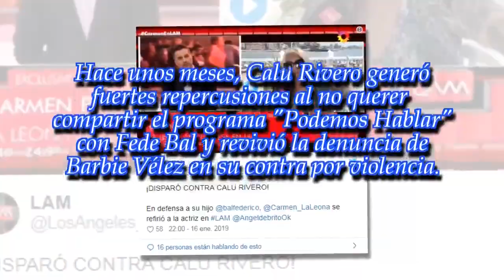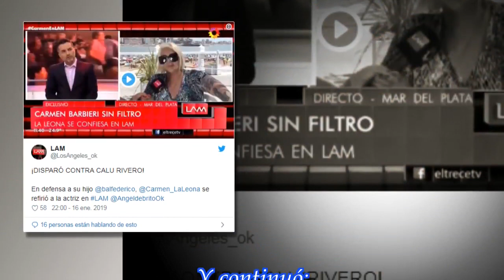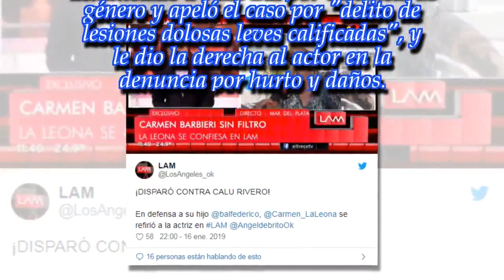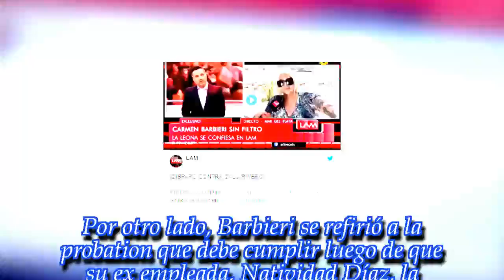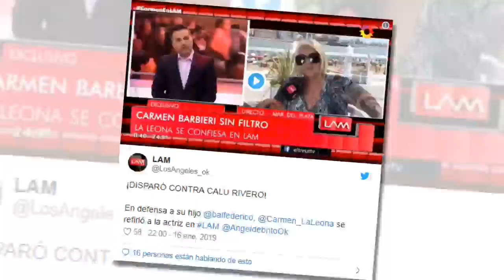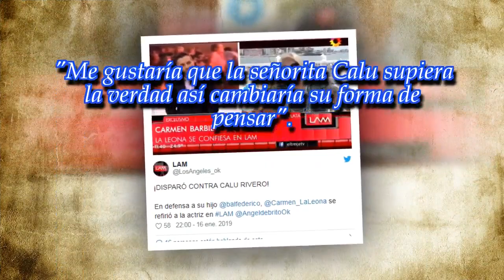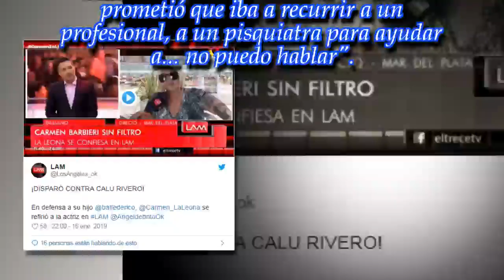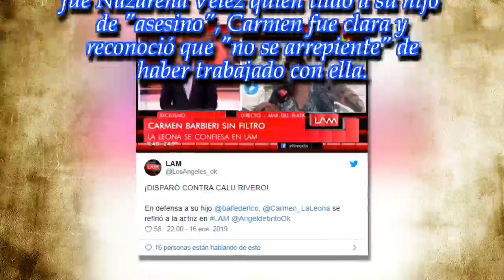Escandalosa revelación de Carmen Barbieri sobre Barbie Vélez